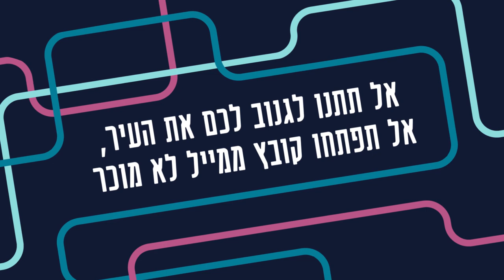אנימציית דמויות - סרטון עבור משרד הפנים בנושא סייבר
האנימציה נוצרה ע"י סטודיו גולן.